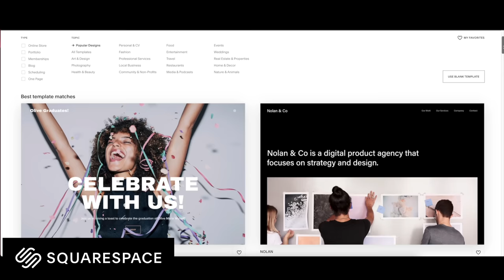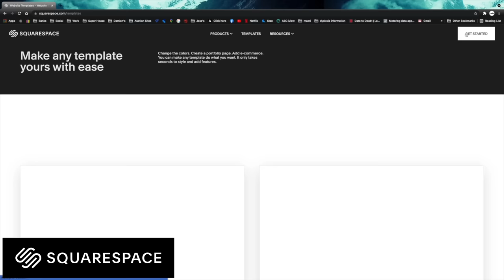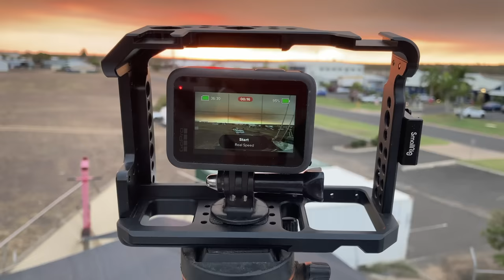Building a DIY Wet Sandblaster / Hydroblaster - Project Brupeg Ep. 230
We make some changes to our dinky wee red sandblaster... ok thats not true, we destroyed it so we could make a DIY blaster that should make our blasting 3-4 times faster. This mean we are ready for Brupeg to move into the sandblasting bays. Plus we show the evolution over the last 5yrs of our sand garnet process, from what we started with to what we use now.

And yes we made a Minion

Brupeg needs your support. Patreons literally keep us going with each episode. Brupeg supporters like you are now the boat's only source of funding for steel, tools, and consumables like grinding discs and welding gear.